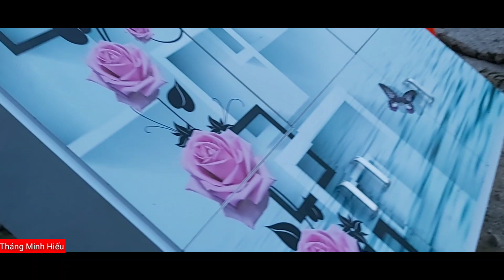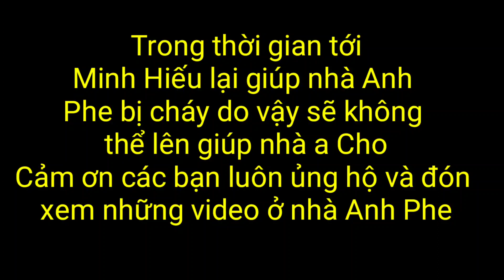Trao quà của Chú ĐIỀN VŨ cho 2 Vợ Chồng trẻ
Đây là món quà của Chú Điền Vũ gửi cho gia đình 2 vợ chồng trẻ bao gồm: 1 tủ đựng quần áo 2 buồng;1 chiếc giường 1m2; 40kg ngô nghiền. Xin cảm ơn tấm lòng vàng của chú Điền Vũ
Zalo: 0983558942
Số Tài khoản AGRIBANK: 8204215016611